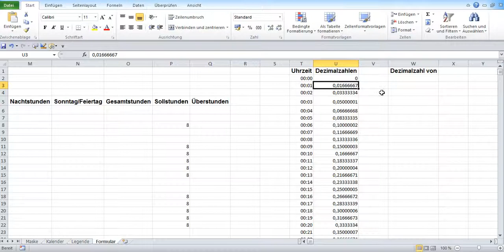Code '''51_1_Z##########